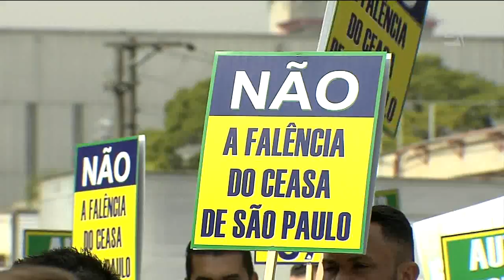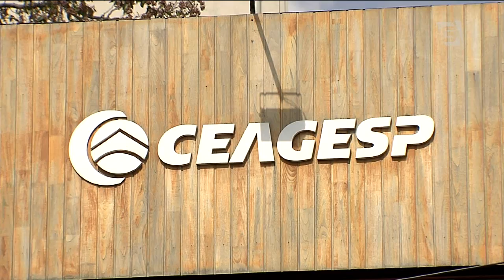Comerciantes da Ceagesp reclamam da direção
Comerciantes que alugam boxes na Ceagesp fizeram um protesto contra a falta de estrutura no entreposto. Eles querem que a administração da companhia seja feita pelos próprios permissionários, que trabalham no local. Por dia, circulam pela Ceagesp cerca de 50 mil pessoas, e 12 mil veículos entre carros e caminhões transitam pelos armazéns.